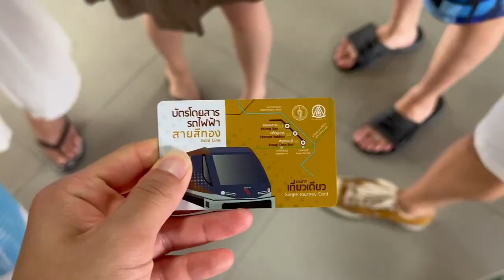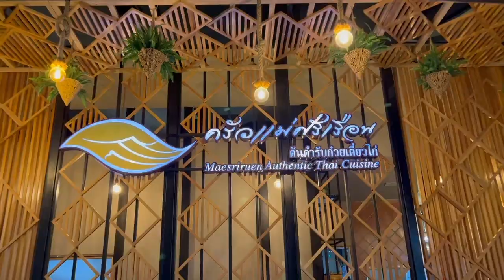泰國之旅🇹🇭 Vlog